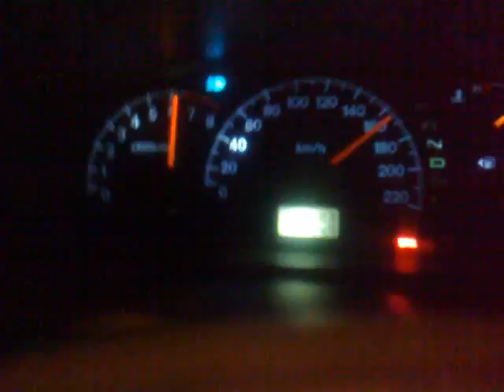cvt 1.6 prueba DS